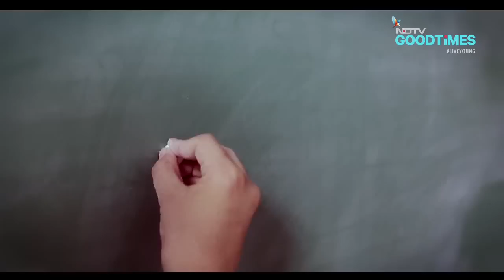The Lucknow Song - [OFFICIAL VIDEO]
A song on Lucknow, for Lucknow, and by Lucknow that will take to the city of Nawabs! If you've ever been to or lived in Lucknow, you do know what sets it apart from the rest of the cities. This song is an ode to the Nawabiyat and Bhaukaal of Lucknow. A celebration of its amazing Tunday Kebabas, its mysterious Imambara, the classy hazratgunj, The haat of Nakhhas  and  the serene bank of Gomti. Celebrate being a lucknowite and make Lucknow proud.

Producer: Media Network (I) Pvt Ltd
Composed by: Red FM 93.5
Singer: RJ Raunac, RJ Krishna
Lyrics: Mrigashree Pant
Director: Mrigashree Pant
Assistant Director: Balvinder Singh
Cinematagraphy: Aishwarya Kandpal, Anurag Alwadi, Zain Anwar, Akriti Suman